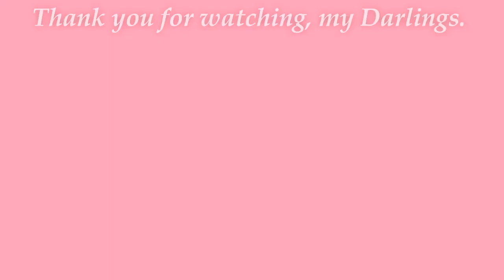Heart to Heart by Rita Dove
Thumbnail made by me with Vista/Crello, Photo by Monstera from Pexels,